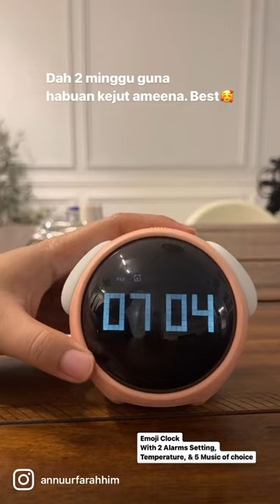Emoji Clock @Shopee_MY